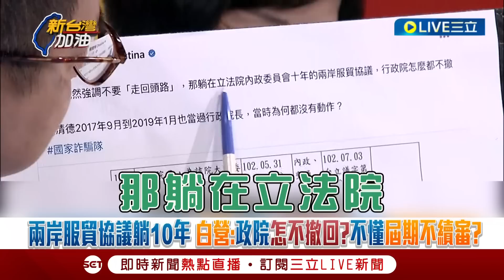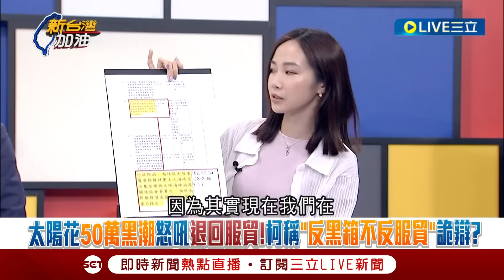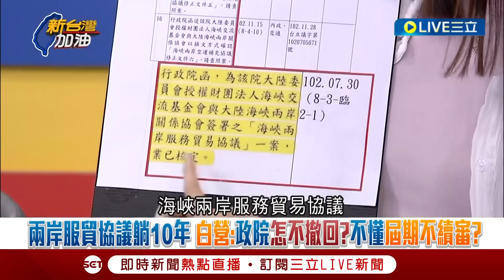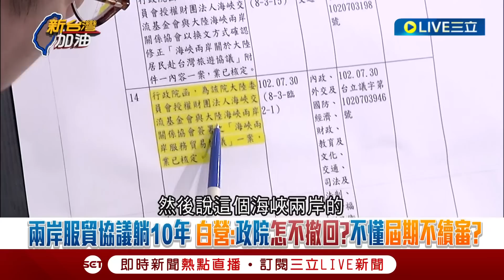[一刀未剪]民進黨政府就是沒有要重啟服貿啊! 兩岸服貿協議躺立院10年 楊寶楨質疑行政院為何不撤回? 卓冠廷爆氣:你不知道屆期不續審嗎?｜【焦點人物大現場】20230630｜@NewTaiwan